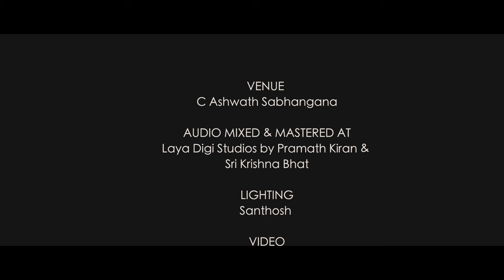ThaDhim I Giridhar Udupa I Arun Kumar I An Ensemble of World Percussions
ThaDhim - An Ensemble of World Percussions

Concept, Composed, and Orchestrated by Giridhar Udupa & Arun Kumar

Musicians :
Mridangam - Anirudha Bhat & Dasharathy Kashyap
Khanjira - Karthik Vydhatri
Morsing - Lakshmi Narayana G
Tabala - Madhusudana & Pradyumna Soraba
Tavil - K Raja & Rajesh
Dholak - Chandrashekar & Sathya Murthy
Timbales & Djambe - Kapil Bhardwaj & Prasad Govind
Chanda - Ganesh Modium & Anantha Narayanan
Tamate - Shiva Mallu & Celestian Gerald
Ghatam & Drums - Giridhar Udupa & Arun Kumar

Venue - C Ashwath Sabhangana, Bengaluru, India
Audio Mixed & Mastered at Laya Digi Studios by Pramath Kiran & Sri Krishna Bhat
Lighting - Santhosh
Video - Shaale
Video Editing - Raghuveer